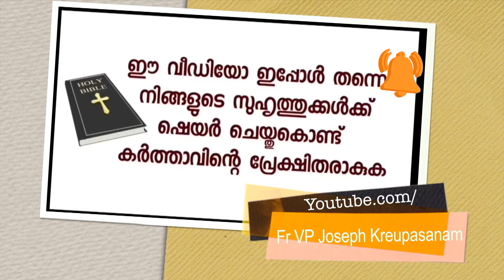എത്ര തവണ പരിശ്രമിച്ചിട്ടും പരാജയപ്പെട്ട വിഷയം ഞാനേറ്റവും കൂടുതൽ ആഗ്രഹിച്ച വിഷയം